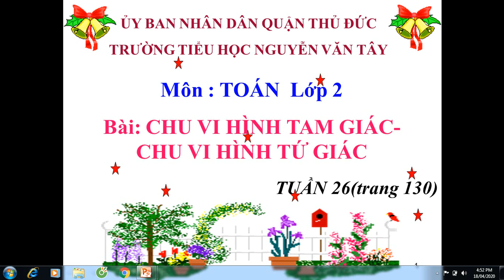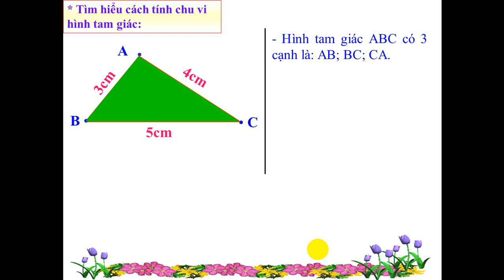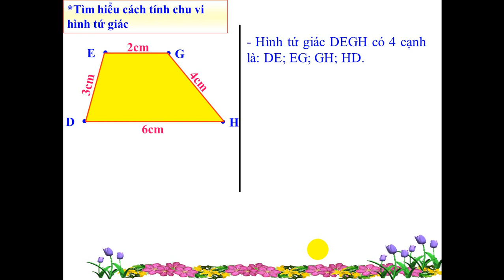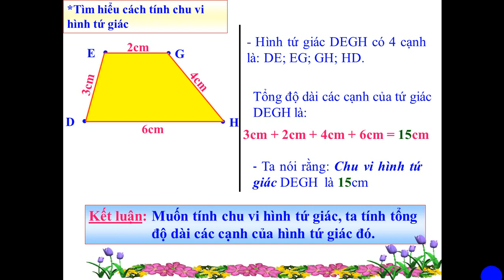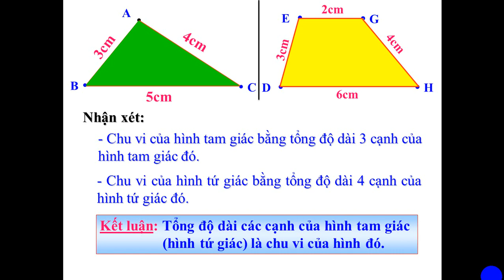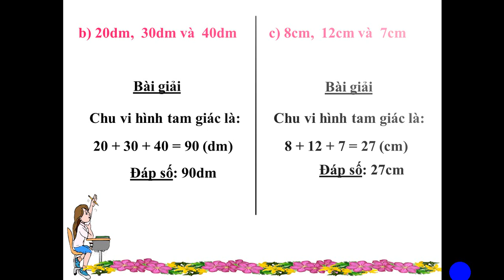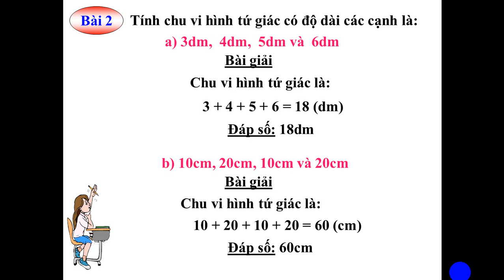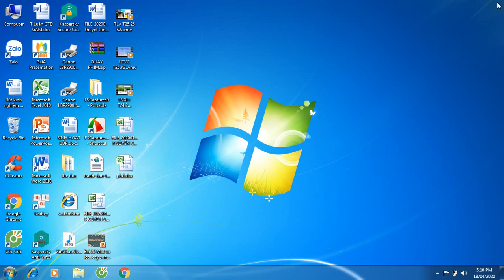Toán t26 k2